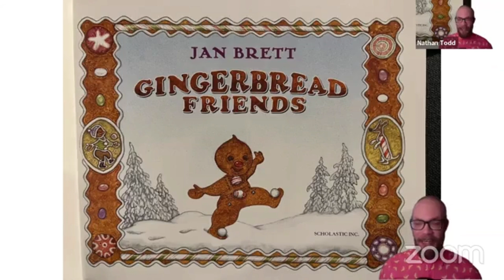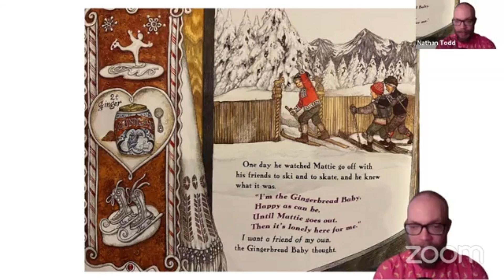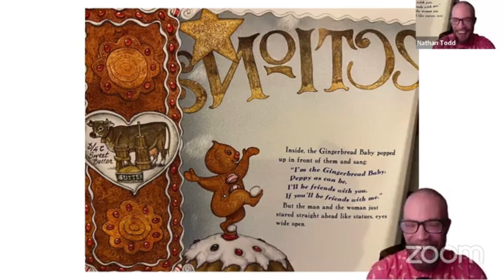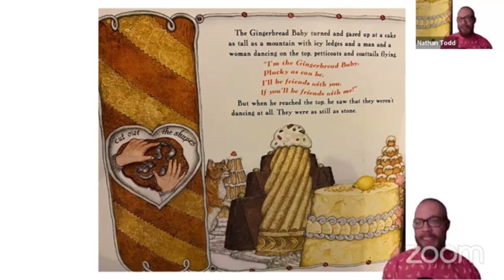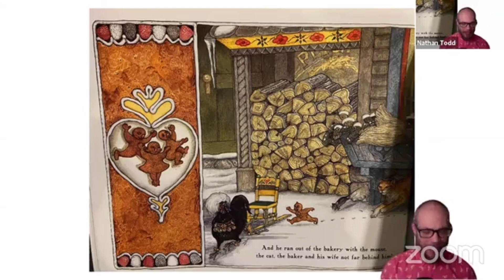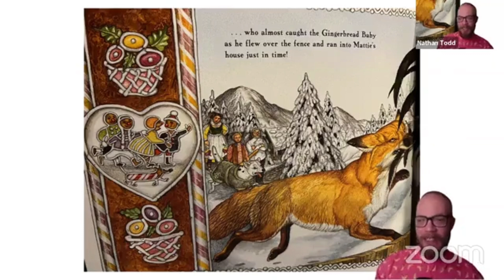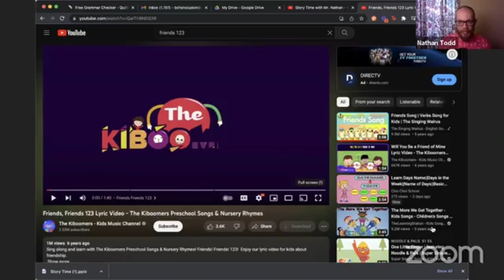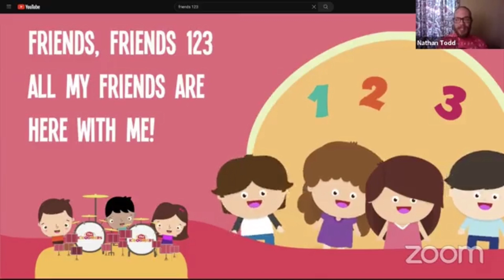The Gingerbread Friends by Jan Brett - Story Time with Mr. Nathan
Welcome to Story Time with Mr. Nathan! In this video, Mr. Nathan reads The Gingerbread Friends by Jan Brett. Follow along as Mr. Nathan brings the beloved story of The Gingerbread Friends to life with his engaging reading style. This classic tale is sure to delight children of all ages. Don't miss out on this special Story Time with Mr. Nathan.